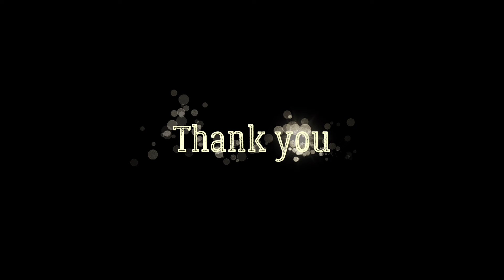How to draw Digital Modern Mom and daughter - Wearing Matching Stylish Dresses || Pencil Drawing!!